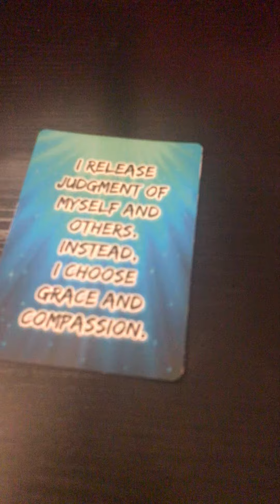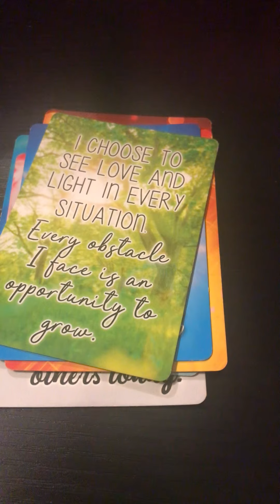Conquer Your Day: Morning Affirmations for Success and Happiness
Morning Affirmations for you.